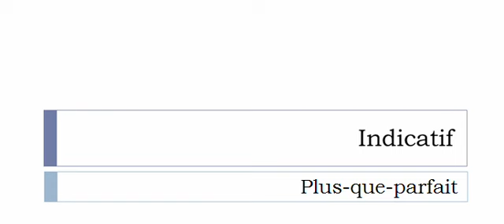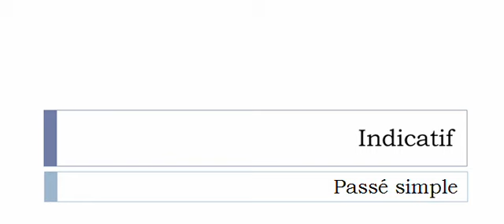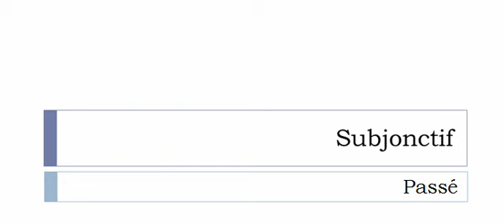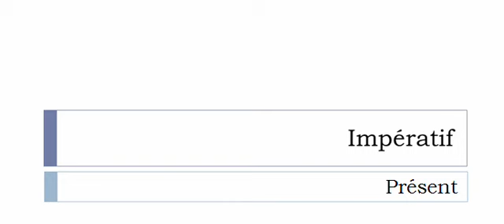Curso de francés = Conjugación = Chiner